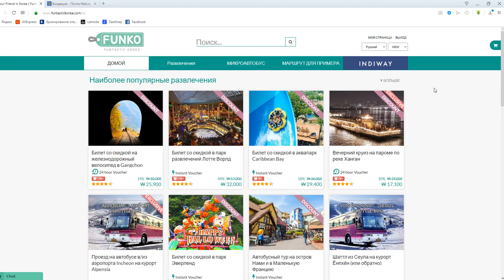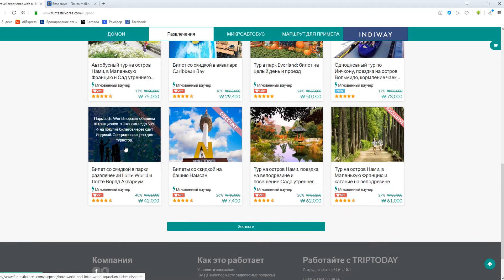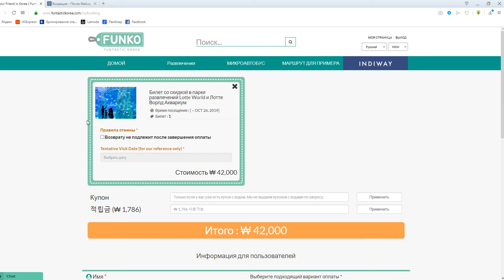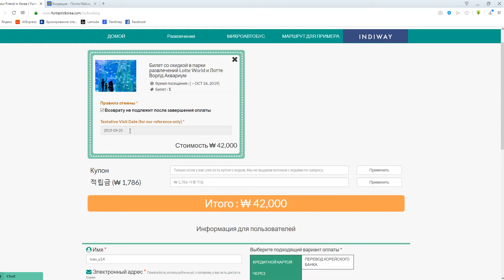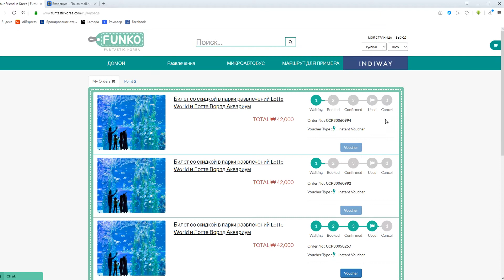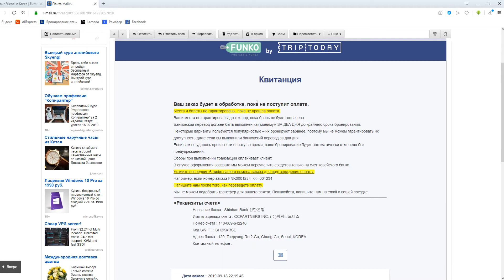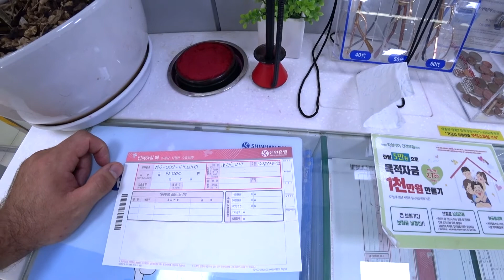Билеты в Everland, Lotte World за пол цены || Южная Корея: Инструкция по применению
Давно не было Лайфхаков по Кореи и вот сегодня хочу вам рассказать про сервер для покупки билетов с не плохой скидкой в такие популярные места как Everland, Lotte World и не только...

Навигация по ролику:
00:58 - регистрация и покупка билетов;
06:35 - посещение банка;
07:05 - как правильно заполнить квитанцию для перевода;
09:15 - получения билета по QR-коду.

Оптимизация: Хочу в Корею, Южная Корея, Корея 2019, как пройти границу, таможня, таможенный контроль, арбайт, агент, продукты в Корее, ильтан, самушиль, саджаним, сколько платят в Корее, мигрант, миграция, гастарбайтер, дневник гастера, south korea, live in korea, блог, влог, русский в Корее, как найти работу в Корее, интересная работа, работа в Корее, жизнь в южной Корее, рабочая виза, ф4, н2, F4, G1, J1, mavic, DJI, паром, Eastern Dream, ED, билет на паром, паром в Корею, инчхон, сеул, Incheon, Инчхон 2019, билет на самолет в Корею, самолет в корею, чам, острая еда, что есть в корее